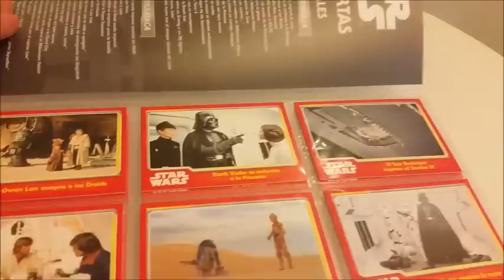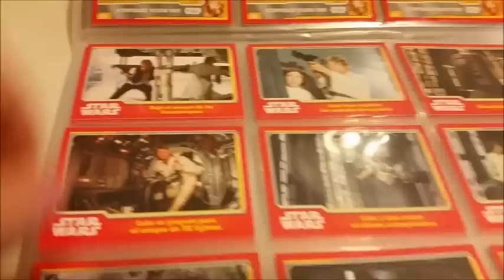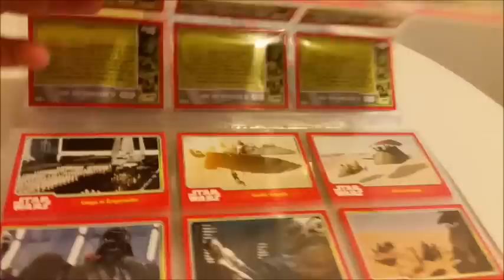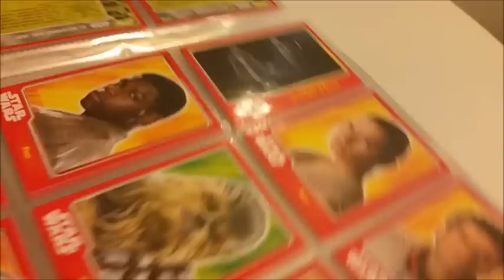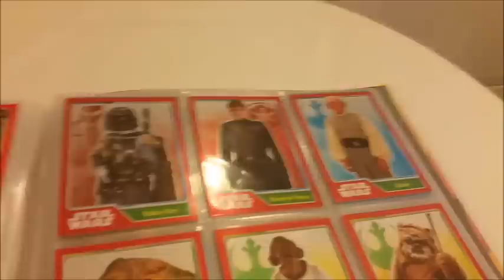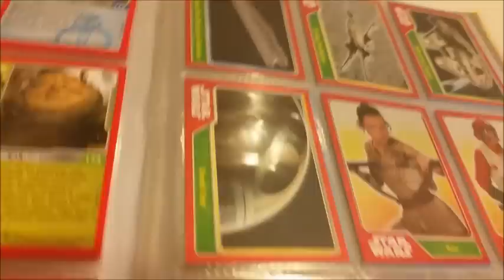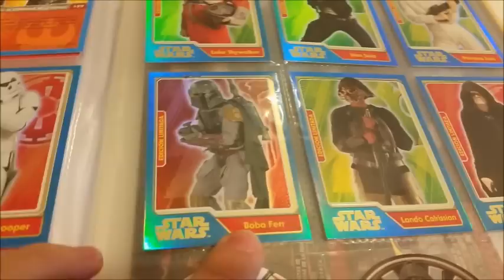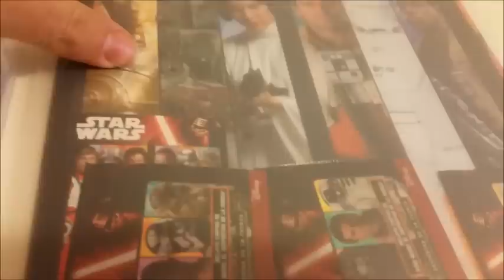Star Wars - El Despertar de la Fuerza Colección Terminada CromoCole